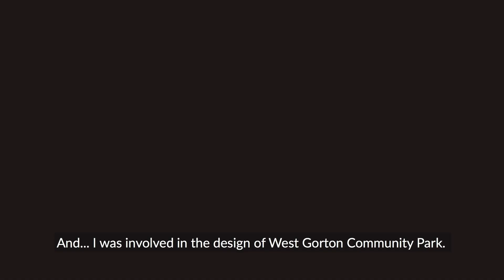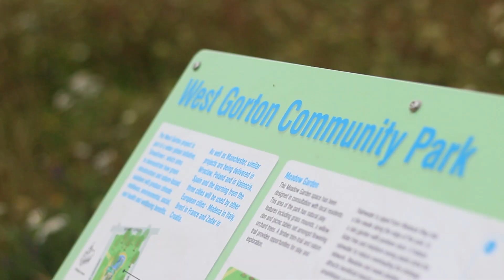Seeing Is Believing: West Gorton Community Park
A green space like no other. Seeing is Believing is an 'eco-tour' of West Gorton's brand new Community Park.

This film is the face of a spotlight session in Greater Manchester Combined Authorities 'Green Summit' 2020, for it's role in combatting the effects of climate change through nature-based solutions and community cohesion.

Development is thanks to funding from the European Commission’s Horizon 2020 Research and Innovation Programme, as part of Grow Green, a Europe-wide initiative.

Drone footage courtesy of Richard Pilling.